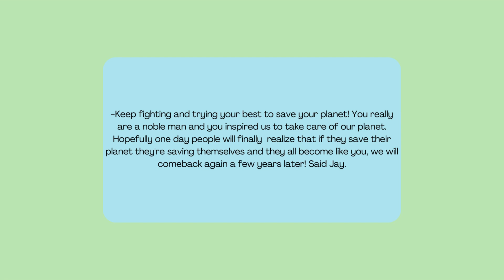A VISIT TO PLANET EARTH BY MAYAR BERADHIA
When Alien woder why Earth is so polluted, then the danger is serious. What is our hero going to do to save the Earth. Enjoy!